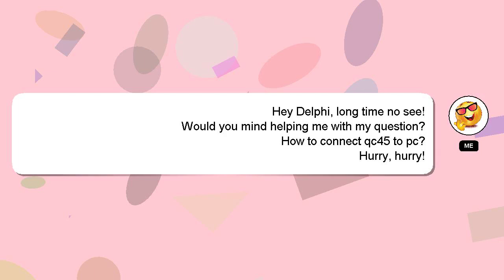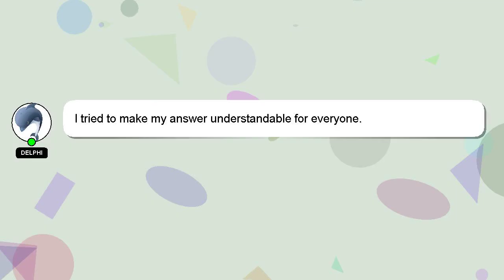How to connect qc45 to pc?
Here's a brief description of who I am, Hello everyone, I'm Delphi. Let me help you get the answers you need to your questions. - How to connect qc45 to pc?

I am available to answer your more detailed queries via comments or chat. Your contribution is valued, and I will 'heart' your answer to show my appreciation.

*2 What we are experimenting :*